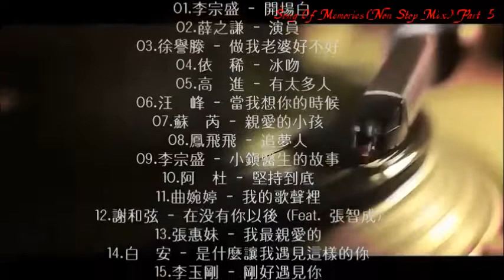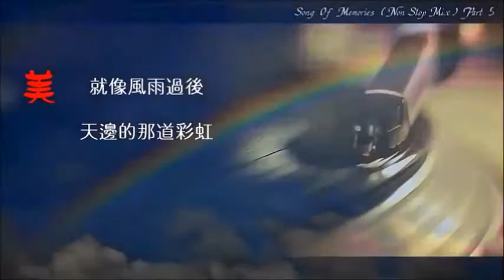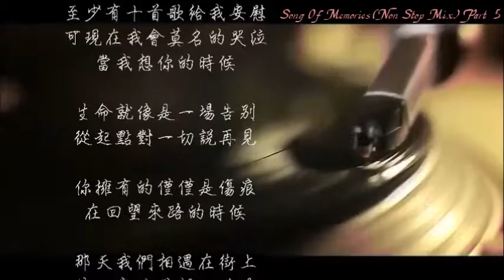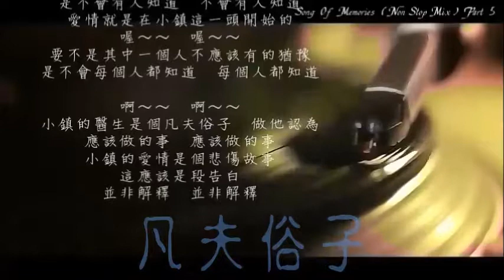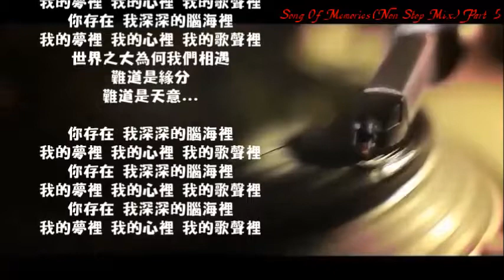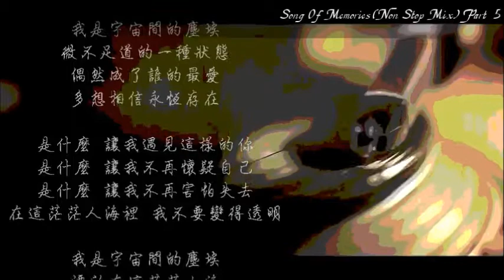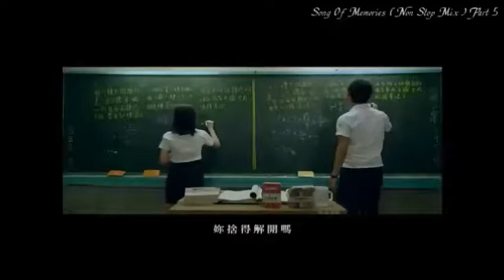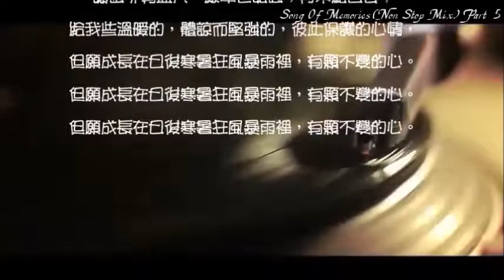經典華語歌曲 Song Of Memories Part.5 (Non-Stop Mix) (混音版)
經典華語歌曲 Song Of Memories (Non-Stop Mix) Part 5
Mixed By Junyih Wu
01.李宗盛 - 開場白
02.薛之謙 - 演員
03.徐譽滕 - 做我老婆好不好
04.依  稀 - 冰吻
05.高  進 - 有太多人
06.汪  峰 - 當我想你的時候
07.蘇  芮 - 親愛的小孩
08.鳳飛飛 - 追夢人
09.李宗盛 - 小镇醫生的故事
10.阿  杜 - 堅持到底
11.曲婉婷 - 我的歌聲裡
12.謝和弦 - 在沒有你以後 (Feat. 張智成)
13.張惠妹 - 我最親愛的
14.白  安 - 是什麼讓我遇見這樣的你
15.李玉剛 - 剛好遇見你
16.胡  夏 - 那些年《 那些年我們一起追的女孩 電影主題曲 》
17.周傳雄 - 黃昏
18.羅大佑 - 家 (I)
19.羅大佑 - 家 (II)
20.羅大佑 - 家 (III)